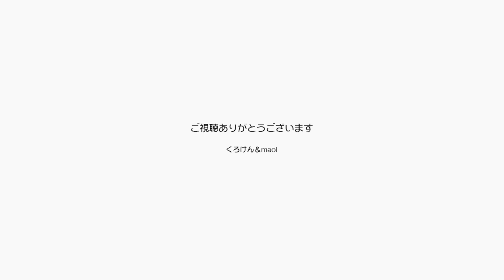ポンちゃん寒いから襖を開けたら閉めてくれない？【Jean & Pont 2724】2022/1/10 保護猫ジャンけんポン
ポンちゃんの得意技の秘技フスマオープンはもう３年前から続くものですが、夏場はまあそれでも冷房の効率が下がる程度で我慢できるのですが真冬には結構辛いものです。
気分にもよりますが開く幅も場合によってはとても派手にガラッと気前よく行くので寒い寒い。
ポンちゃんそろそろ閉める技も覚えてくれないかな？